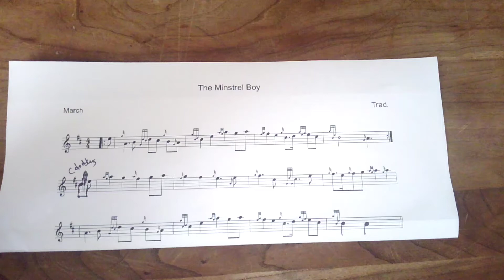The Minstrel Boy for C & D pipeband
The minstrel boy for C & D pipeband. Played at 60 beats per minute and 76 beats per minute. Instructional video